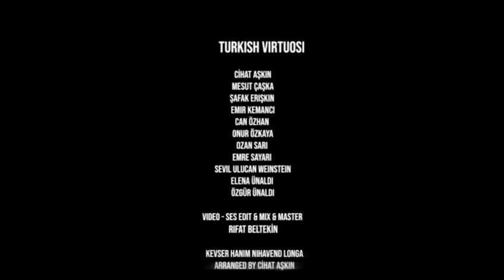STAY AT HOME / EVDE KAL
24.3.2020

TÜRK SANATÇILARDAN EVDE KAL VİDEOSU
STAY AT HOME VIDEO FROM TURKISH ARTISTS

Toplumsal dayanışma için
Sevdiklerini korumak içi
Sağlık çalışanları için

For solidarity
For protection
For healthcare

Nihavend Longa bu Kevser Hanım (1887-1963)
arranged by Cihat Askin

performed by Turkish Virtuosi

Recorded by I phones:) @apple
Editing-mixing and mastering by Rifat Beltekin @rftozlm
Cihat Askin is a @kalanmuzikk artist